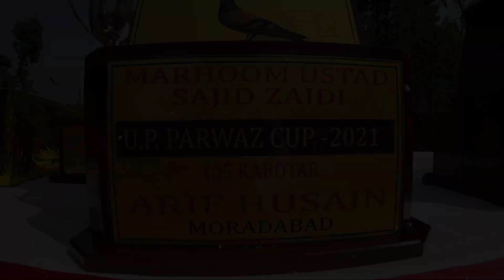2nd place holder in U.P Cup 2021. Mr. Arif Moradabad